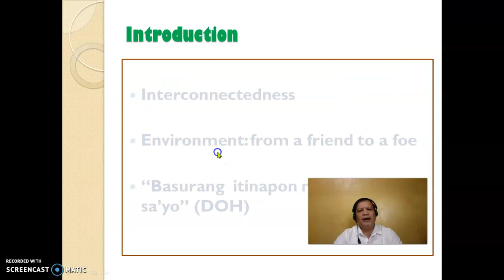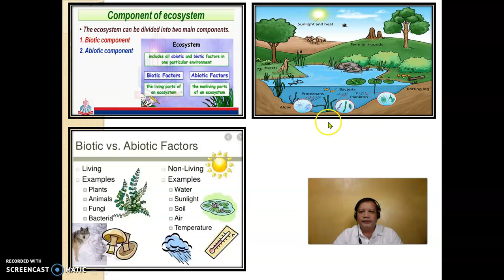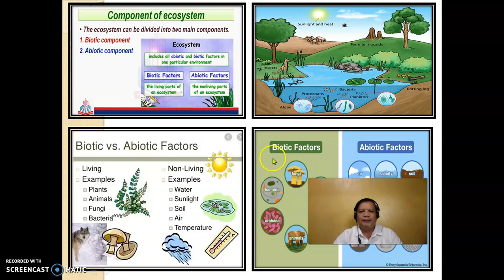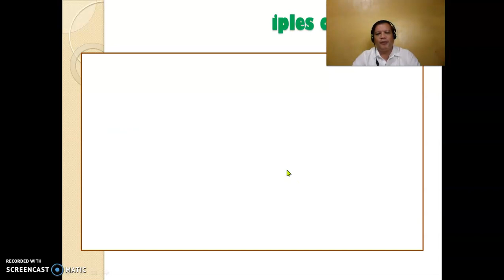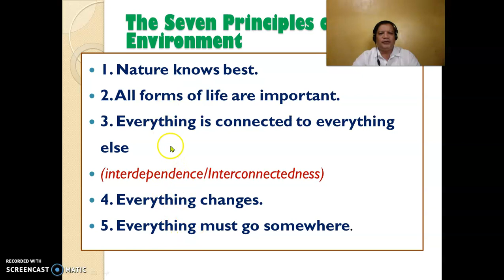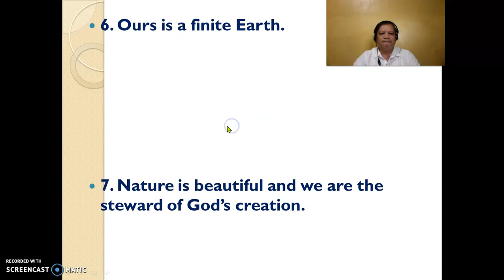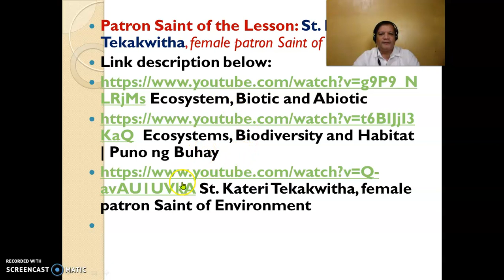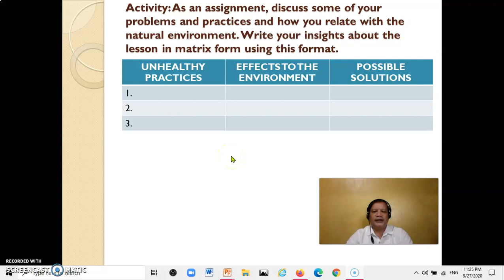TOPIC 2 : THE SEVEN ENVIRONMENTAL PRINCIPLES 🌞| POWER POINT PRESENTATION IN GRADE 11 RELIGION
Seven Environmental Principles of Nature:
1. Nature knows best.
2. All forms of life are important.
3. Everything is connected to everything else.
4. Everything changes.
5. Everything must go somewhere.
6. Ours is a finite earth.
7. Nature is beautiful and we are stewards.

SEE YOU IN MY NEXT POWER POINT PRESENTATION...